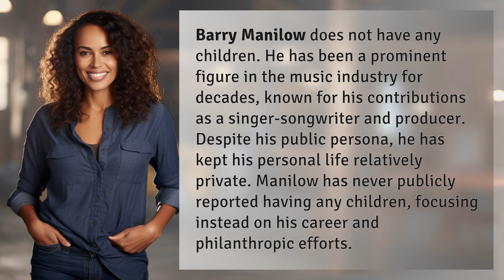Does Barry Manilow have a child?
Does Barry Manilow Have a Child? The Truth Revealed 👉 Barry Manilow's Child 👉 Discover the surprising truth about Barry Manilow's family life and whether he has any children. Despite his long career in music, his personal life remains a mystery to many fans.

Laura S. Harris (2024, March 9.) Does Barry Manilow have a child?
    🌐 AskAbout.video